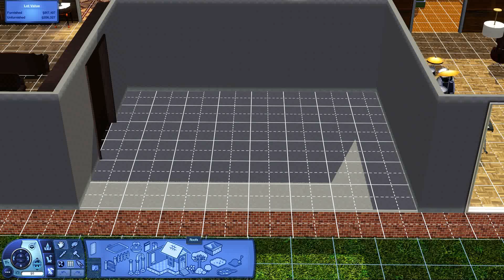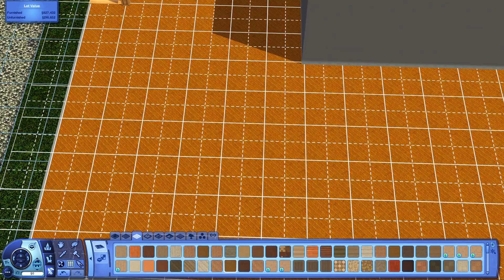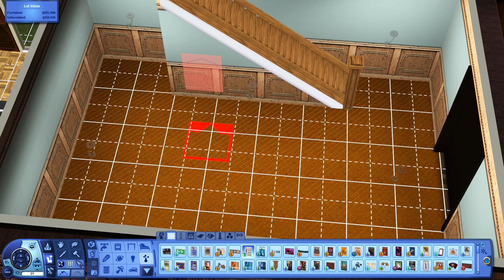One Room A Day in The Sims 3 | (Day 29/366)